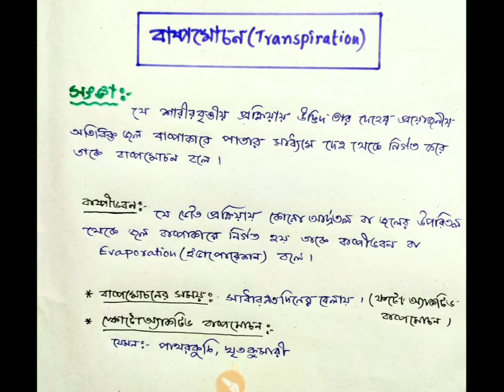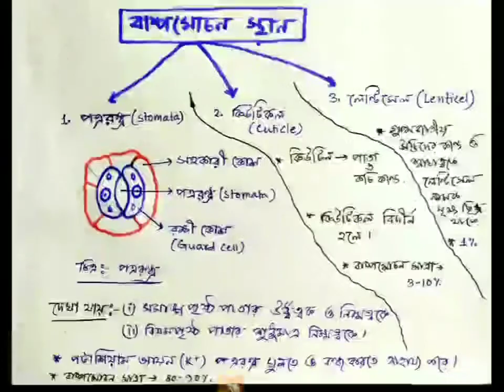বাষ্পমোচন(Transpiration)__#নবম শ্রেণীর জীবনবিজ্ঞান তৃতীয় অধ্যায়।(জৈবনিক প্রক্রিয়া)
নবম শ্রেণীর  জীবনবিজ্ঞান
তৃতীয় অধ্যায়।- জৈবনিক প্রক্রিয়া

আজকের পাঠ-বাষ্পমোচন(Transpiration)